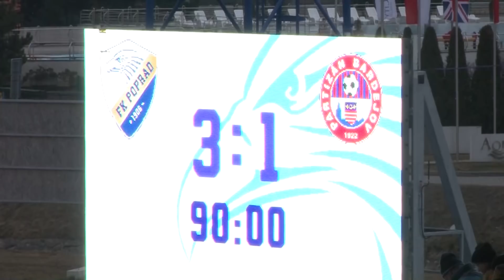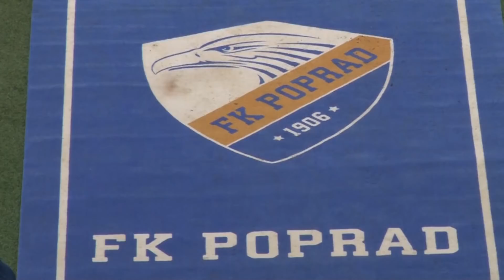Futbal Poprad - Bardejov 3:1